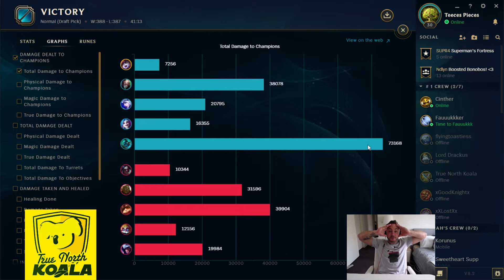INSANE ONE-SHOT DARK HARVEST HECARIM!!! | LEAGUE OF LEGENDS GAMEPLAY | TRUE NORTH KOALA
League of Legends game-play with amazing commentary and mega handsomeness.

True North Koala's Day-off with friends in NA, episode 1.

For all the latest news, giveaways and events get social with me on Facebook, Twitter and Instagram!

Music
Roaring Twenties, Entry of the Gladiators & Australia Waltzing Matilda

Learn to play League of Legends!